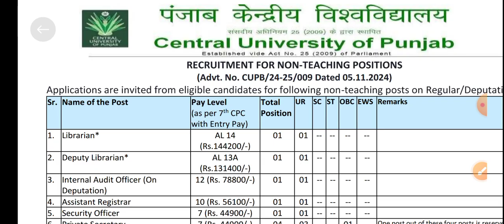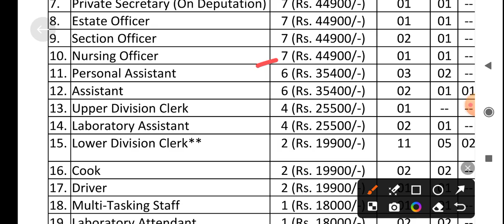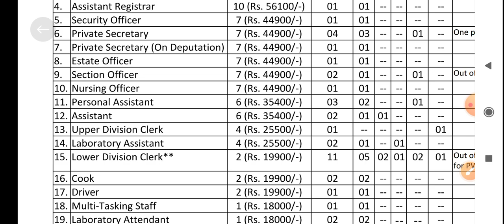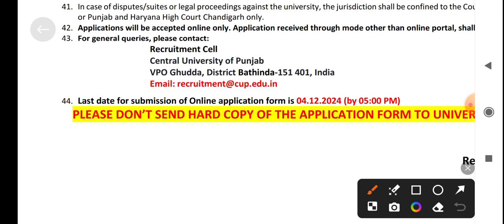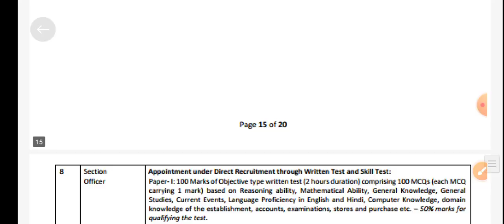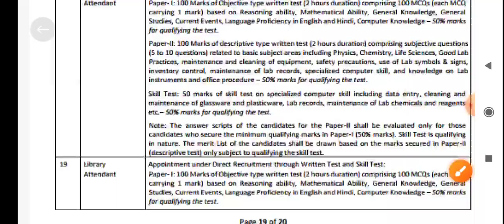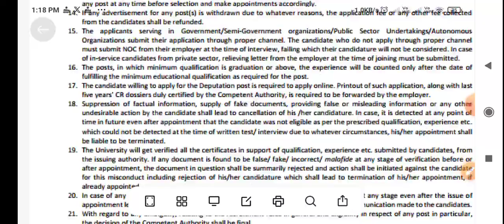STAFF NURSE संविदा भर्ती 2024 | Staff Nurse 📰 फार्मासिस्ट भर्ती | 3111 Post | Staff Nurse Notice